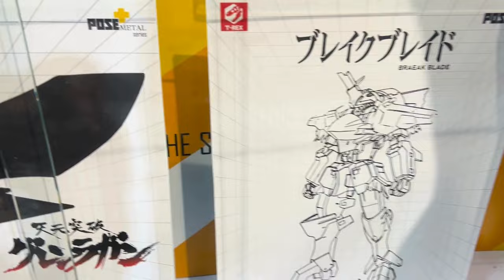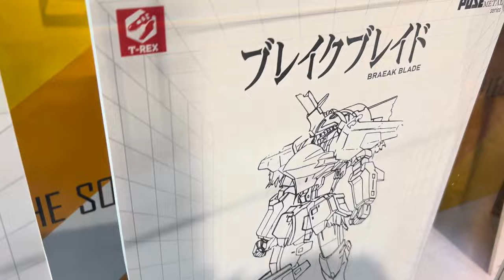[現場報導] 2024年3月15日~17日 玩具收藏家販售展 2024春之祭 – POSE+展品